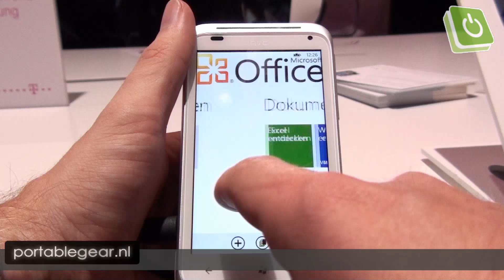HTC Radar hands-on